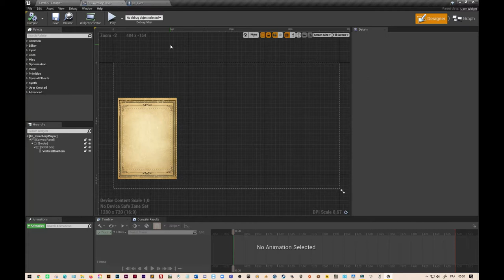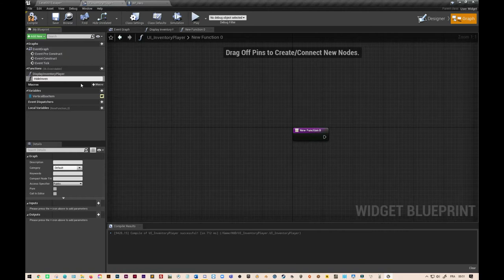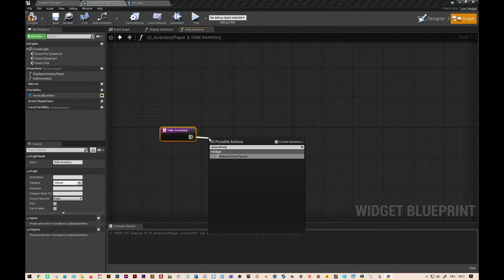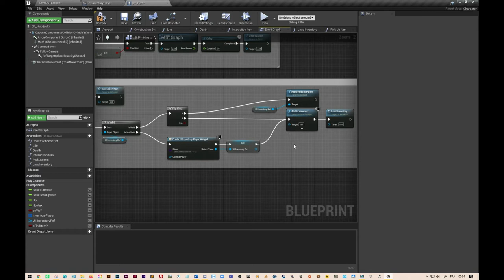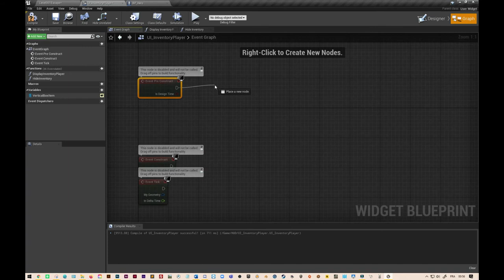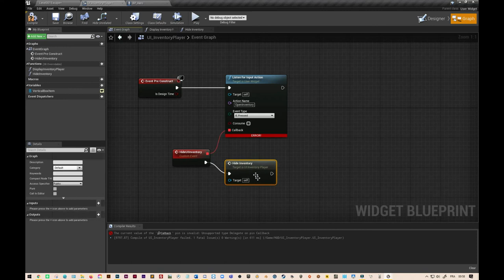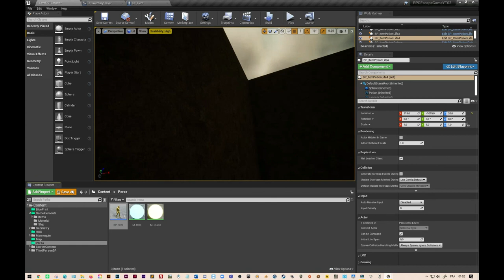RPG#17 Unreal Engine "Ajout du mouse control sur l'inventaire"